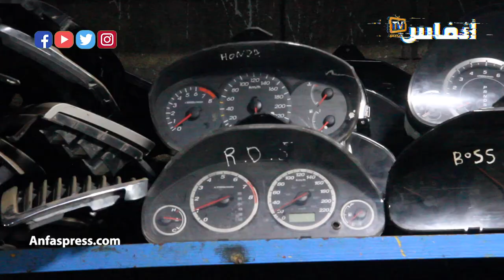تاجر في "لافيراي": هاذ الشركة هي اللي دايرة لينا العرقلة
أكد عادل الراشدي، الناطق الرسمي باسم الفدرالية الوطنية لمستوردي وبائعي قطاع الغيار المستعمل، أنهم لا يستوردون منتوجات منافسة للمنتوج الوطني لأن جل قطاع الغيار المستعمل المستورد لا يتم تصنيعه بالمغرب، أنهم يستوردون قطاع غيار أصلية ومطابقة لمعايير الجودة العالمية ولا تشكل أي خطورة على سلامة المواطن.

أخبار المغرب
# أخبار عاجلة